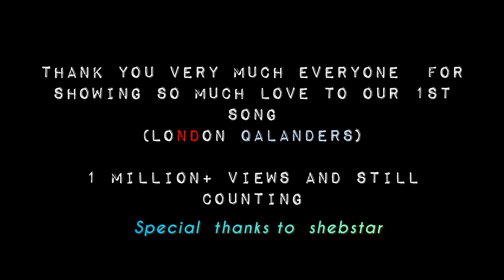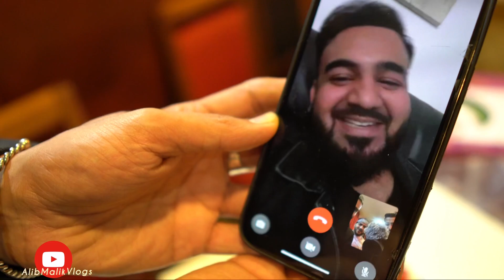1 Million views on London Qalanders official song celebration | We are Back | AlibMalik Vlogs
1 Million views within 24 hours on London Qalanders official song( by Nabeel shah ft.alibMalik & shebstar) celebration with team alibMalik. Thanks to you guys for showing so much love to our 1st song, keep supporting alibMalik and alot more content on your way InshaAllah!

Song | London Qalanders by nabeel shah ft. AlibMalik & Shebstar
Released by | Massive Mix Records